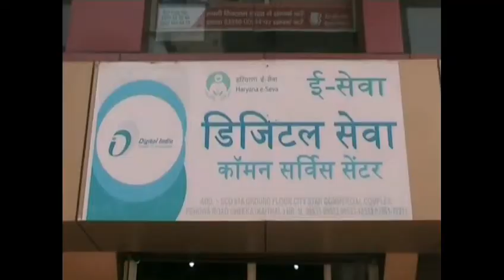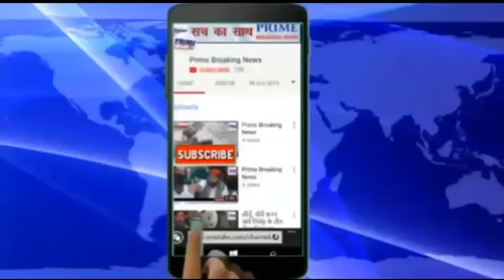चीका में ई दिशा केंन्द्र का तहसीलदार जगदीस चन्द ने किया औचक निरक्षण